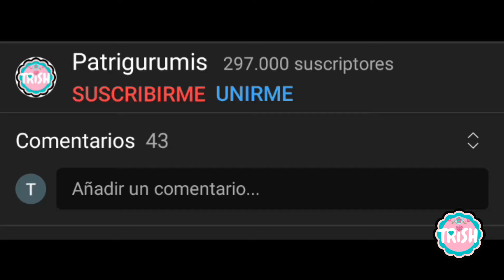😧😧Llaveros Únicos: Teje Emojis Paso a Paso😧😧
⭐PINCHA AQUÍ⭐
En este vídeo os traigo el patrón de este llavero, explicado paso a paso.
👇PINCHA EN MOSTRAR MAS! 👇PARA VER LOS MATERIALES NECESARIOS!👇

Materiales necesarios para el tutorial:
- 👀 Ojos de plástico
-🔫 Pistola y silicona

00:00 Inicio
00:12 Materiales necesarios
00:29 Corazón
06:11 Ojos
06:55 Acabados